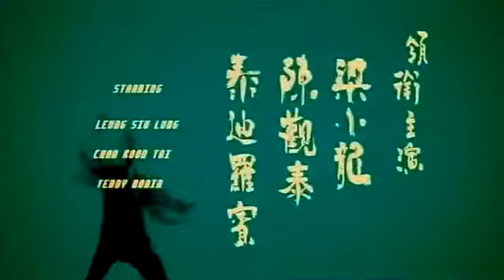Gallants | 2010 Trailer - Chen Kuan Tai, Leung Siu Lung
Director: Derek Kwok & Clement Cheng
Cast: Chen Kuan Tai, Leung Siu Lung, Teddy Robin, Wong You Nam, JJ Jia, MC Jin
Language: Cantonese with English subtitles
Genre: Comedy
Year: 2010
Certification: 12

A homage to the classic era of Kung Fu cinema, starring some of the genre's legendary names, GALLANTS is a must watch for Shaw Bros. Studio's fans.

When legendary Kung-fu master, Law Sun (Teddy Robin), awakes from a 30 year coma he discovers that his once celebrated martial arts school has become a teahouse.

With the aid of his now middle-aged apprentices, Dragon (Chen Kuan Tai) and Tiger (Leung Siu Lung) and new-kid-on- the-block, geeky office worker, Cheung (Wong You Nam), Master Law trains his motley crew of gallant fighters for the battle of their lives – one they must win to safeguard all their futures.

Also starring American rapper MC Jin.